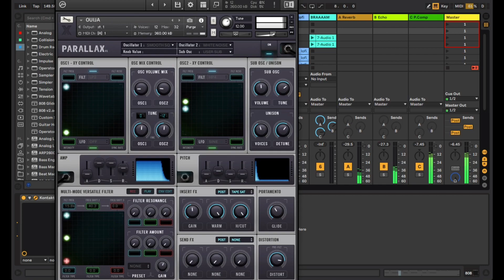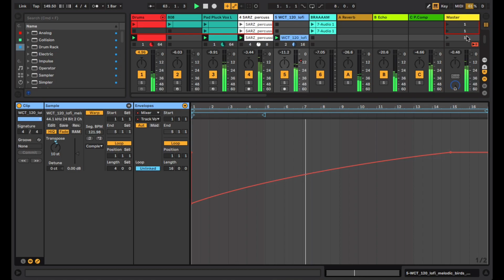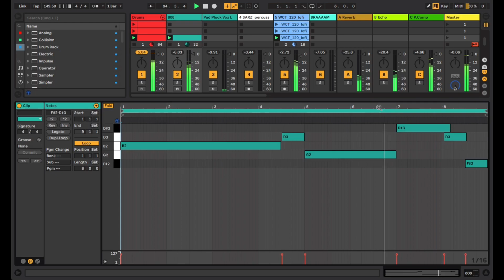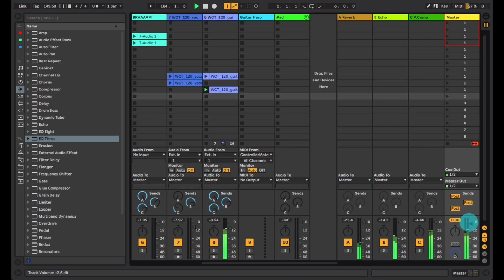WAV Machine Producers Club//Konchis// Ouija & Stargazer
Started making a trap beat then tried to morph it in to a boom bap b-side